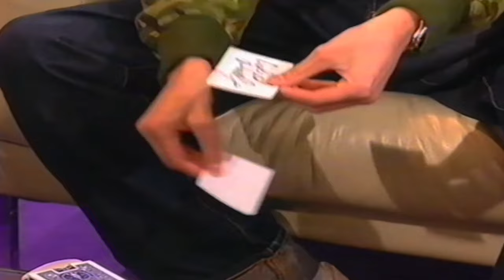Dynamo On Richard & Judy [2006]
Dynamo On Richard & Judy's TV Show [2006]

Archives created with the following tools:
ClearClick Ultimate Capture Box
External BluRay Drive
ClimaxDigital VCAP800 V3 - VHS To PC Cable

This channel has been created to digitally enhance, upscale and archive magic from the past and upload videos in 4K widescreen format. If you have some old magic resources which you'd love to get turned to digital and uploaded to the channel, please drop us a message and we'll speak about what we can do.

PLEASE NOTE: THIS VIDEO HAS BEEN RIPPED/ENCODER BY MAGIC ARCHIVES AND HAS BEEN DIGITALLY ENHANCED AND UPLOADED TO YOUTUBE FOR FAIR USAGE TO BRING AN IMPORTANT MESSAGE TO HELP EDUCATE AND BRING BACK MEMORIES!

Please feel free to use this video for all your teaching purposes where needed, including private study or classroom use, criticism, reactions or commentary and also news reporting.